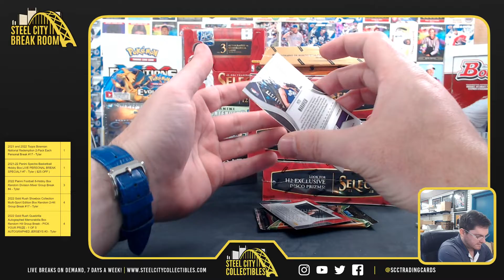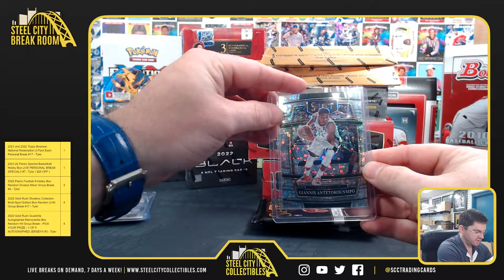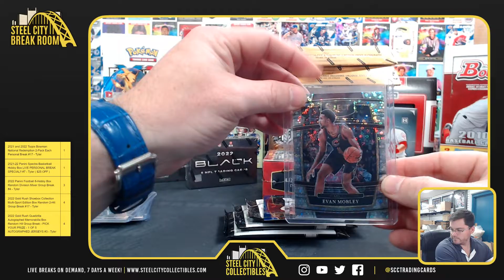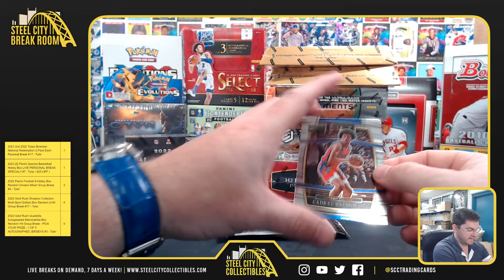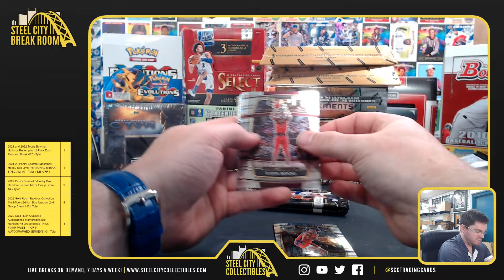3 Box / 2 Pack Personal - Adrian P